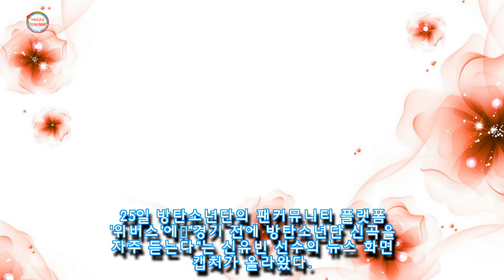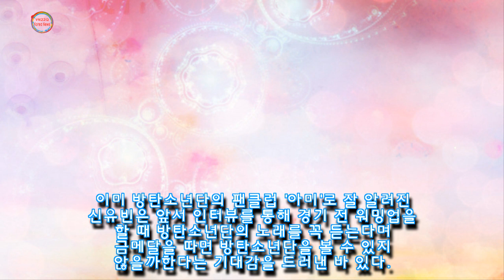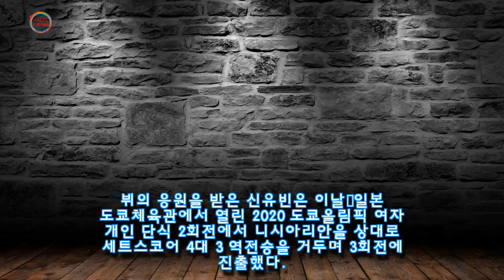방탄소년단 뷔한테 화이팅 응원받은 탁구 신동 신유빈